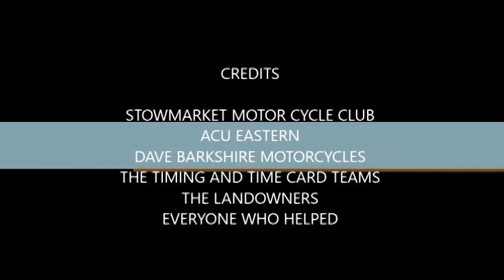KENTON TWO MAN 2018 2